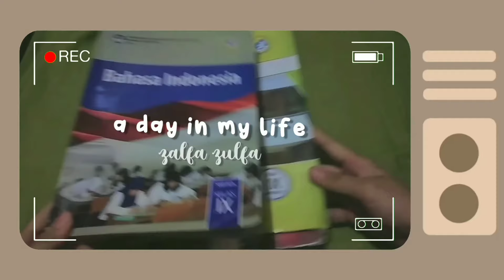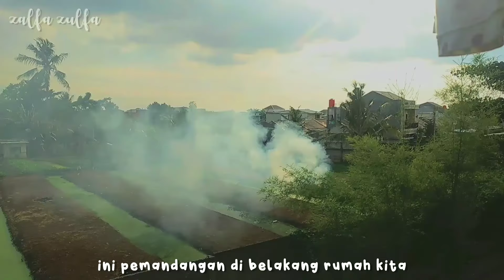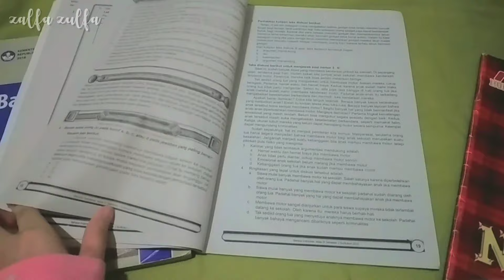A DAY IN OUR LIFE [indonesia]🌳✨️| Zalfa Zulfa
Hi everyone! ^.^

kita seneng banget nih kalo dapet saran dari kalian. jadi kalo ada saran/kritik/request untuk next vidio boleh komen di kolom komentar yaa thank you♡